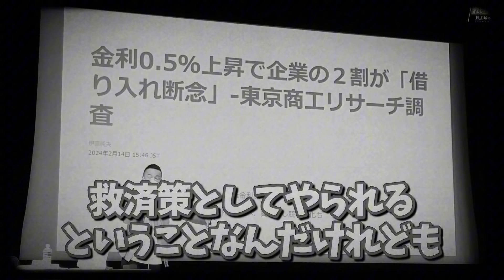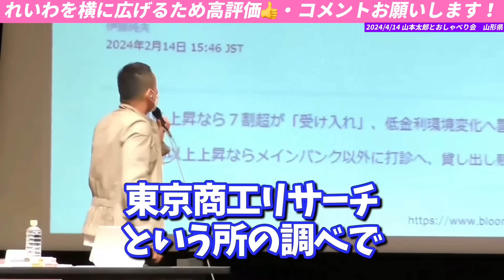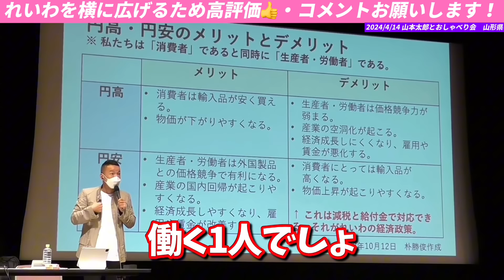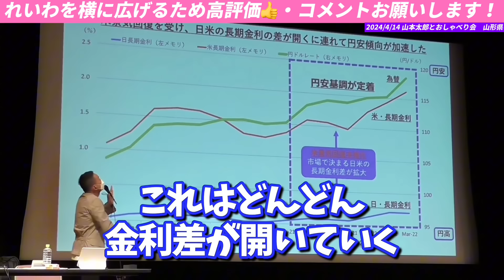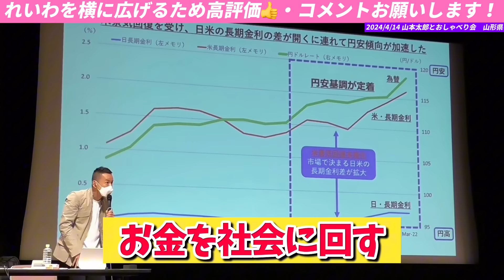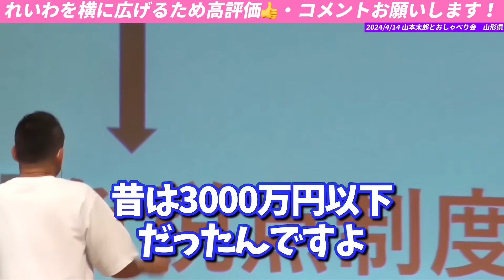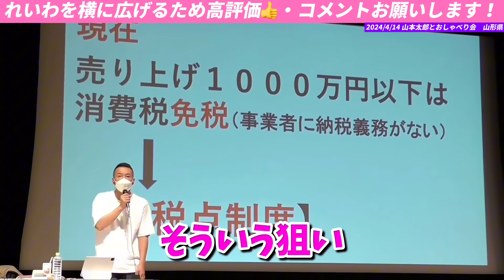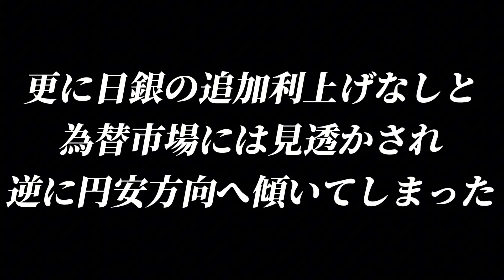【山本太郎】住宅ローンも上がり国民の生活は逼迫します【れいわ新選組】山本太郎